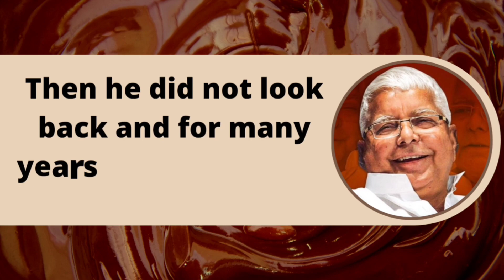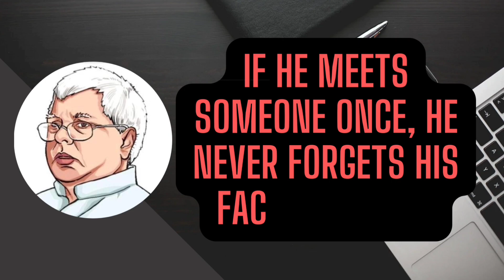Lalu Prasad Yadav|Amazing Life story|Must Watch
In this video viewers get to know about amazing life story of Ex Bihar chief Minister Shri Lalu Prasad Yadav ,how his childhood, where he study and how he get enter in Politics and became most famous leader of India around world, also get to know about his amazing management skills which he used various time in politics as well as Indian railway .